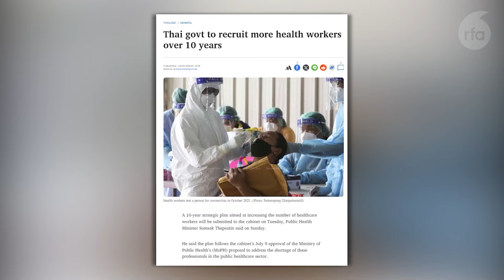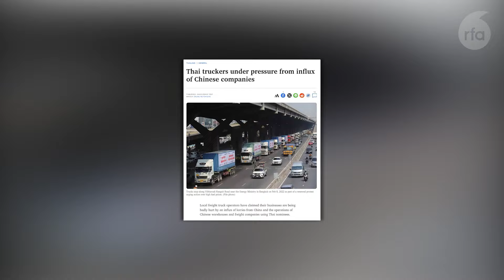မနက်ခင်းသတင်း (၂ဝ၂၄ သြဂုတ် ၅ ရက်)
■ စဉ့်ကူးမှာ စစ်ကောင်စီလေကြောင်းကတိုက်တဲ့အတွက် လူ ၁၃ ဦးသေဆုံး
■ထိုင်းနိုင်ငံမှာ ကျန်းမာရေးဝန်ထမ်းအားဖြည့်ရေး စီစဉ်နေ
■ အသားအရေအလှပြင်ဆေးထိုးလုပ်ငန်း တရားမဝင်လုပ်ကိုင်သူ ထိုင်းမှာဖမ်းဆီး
■ တရုတ်ကုန်ကားအဝင်များလို့ ထိုင်းကုန်ကားလုပ်ငန်း ထိခိုက်
■ ဝန်ကြီးချုပ်နုတ်ထွက်ဖို့ ဘင်္ဂလားဒေ့ရှ်မှာ ဆန္ဒပြ
■ မြောက်ကိုရီးယားရေဘေးကယ်ဆယ်ရေး ရုရှားပံ့ပိုးမည်